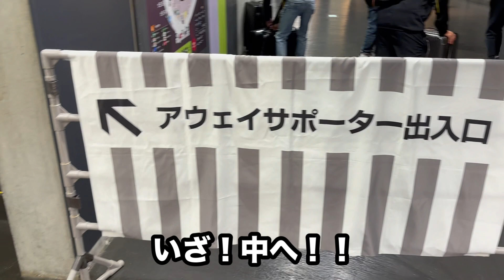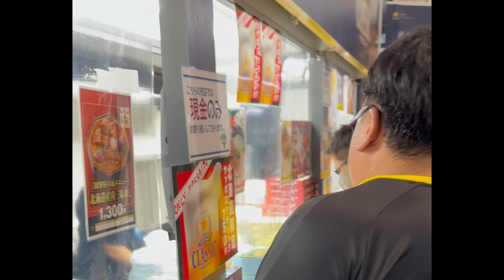【柏レイソル】2023.9.30対北海道コンサドーレ札幌戦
前節ホームで痛い敗戦を喫したレイソル、今回の相手は北海道コンサドーレ札幌！結果は2対1の勝利！北の大地で貴重な勝ち点3をゲット！！！
そんな試合を見に行ったこいけの模様をどうぞ！

こちらもYouTube共々よろしくお願いします！